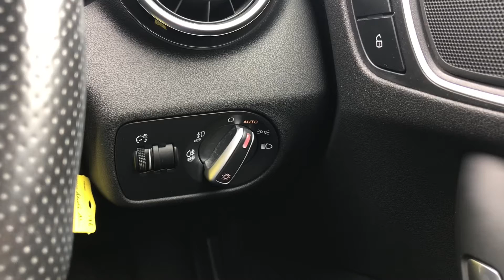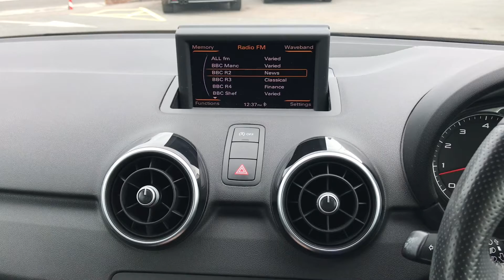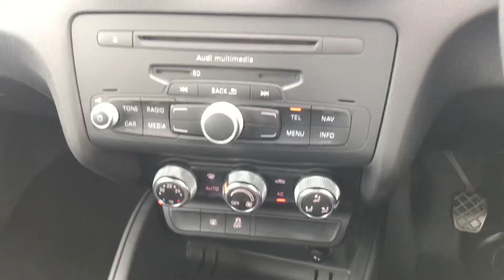Used Audi A1 S Line Sportback | Motor Match Stockport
This Audi A1 is available at Motor Match Stockport, with its sporty S Line styling, the headlights are automatic so you can keep focused on the road and they’ll turn on when necessary

DG62 LLM
38,956
Manual
Petrol